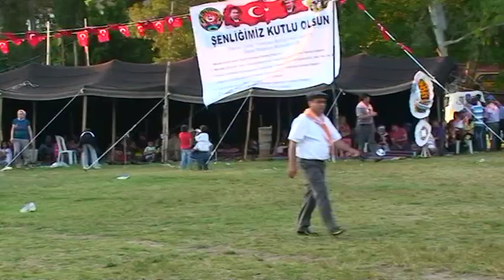Antalya Aksu Yörükler derneği 2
Antalya Aksu Yörükler derneği ,